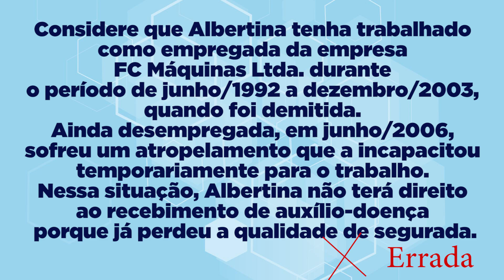Resolução de Questões - Concurso INSS - Banca CESPE